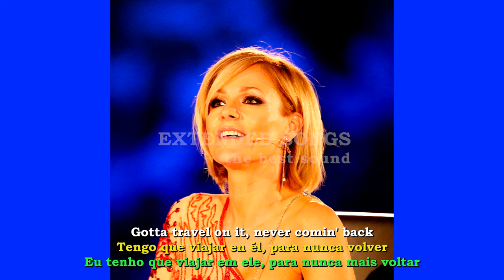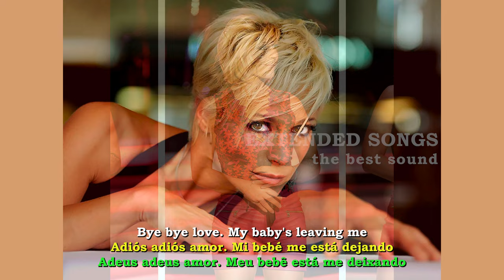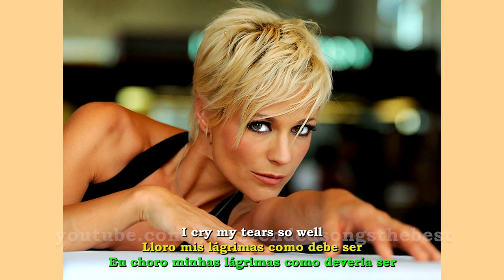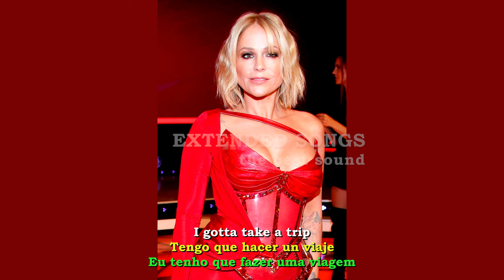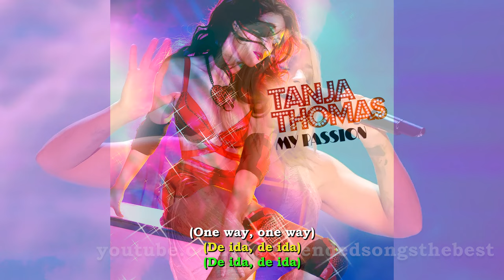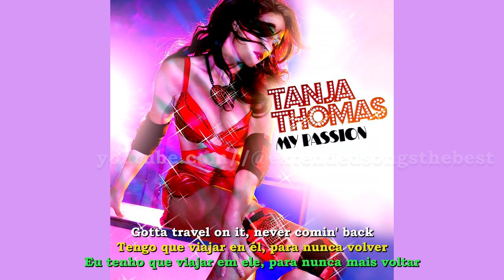One Way Ticket (To The Blues) 🐬 Tanja Thomas 💔 Extended 🏵️ Love songs with lyrics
Bye Bye Love My Baby Is Leaving Me. Love songs with English lyrics. Subtítulos en Español. Legendado em Português. Extended songs. Canciones extendidas. Músicas estendidas. The best sound. El mejor sonido. O melhor som. Nonprofit channel, just entertainment. Canal sin fines de lucro, sólo entretenimiento. Canal sem fins lucrativos, apenas entretenimento.

Canciones Extendidas para disfrutar más tiempo. SIN fines de lucro. NO son "Long Version" creadas por el artista, son bucles armónicos para alargar la satisfacción de quien escucha y no estar repitiendo el original. This channel is nonprofit just for entertainment. It isn't a "Long Version" created by the artist or the author. It is only cut and paste creating a harmonic loop, so that people can listen to a favorite song for longer than the original.

Sólo persigue alargar la satisfacción del oyente y en modo alguno distorsionar la obra del artista. Si este último se siente lesionado en su obra puede bloquear lo publicado y si me lo comunica, yo eliminaré la canción. Mi correo es público.
If the artist, author or copyright owner considers that his work has been offended in any way, he has the power to block the extended song or communicate his disagreement to me and I will remove the song from this channel. My email is available.